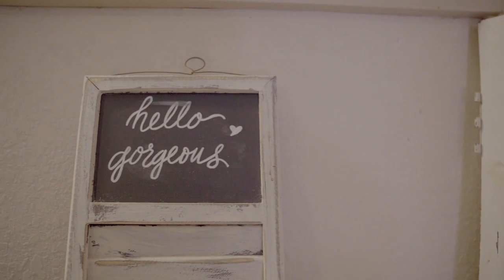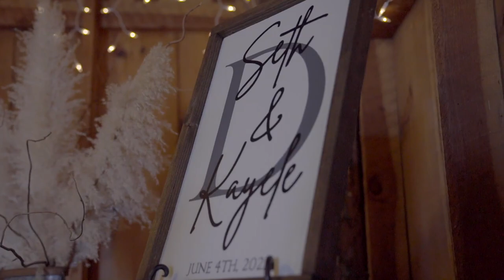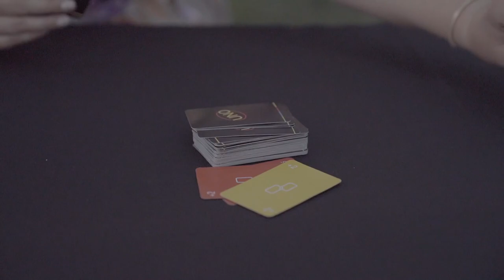Kayele + Seth Durham Wedding Documentary | Fulford Barn | 06.04.22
Kayele + Seth Durham ❤️

"Comedian Jeff Allen once said that a happy wife is a happy life, but I say that a happy spouse is a happy house."